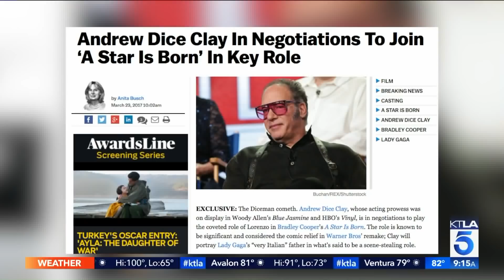Andrew Dice Clay Gushes About his Friend Bradley Cooper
Andrew Dice Clay will be performing at Spotlight 29 Casino on Saturday, October 28. Then he heads to Las Vegas at the Red Rock Casino on November 9th, 10th and 11th. This segment aired on the KTLA 5 Morning News, Wednesday, October 25, 2017.